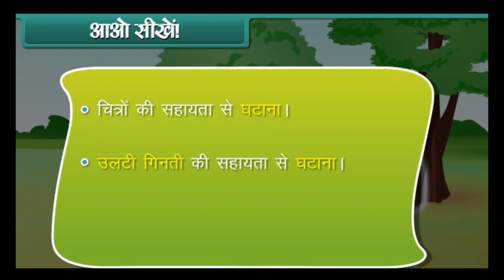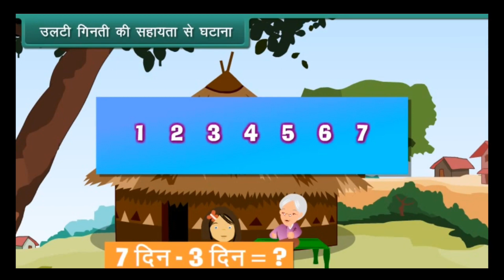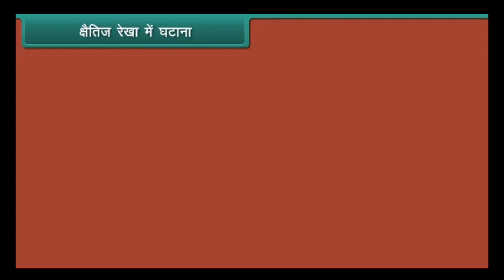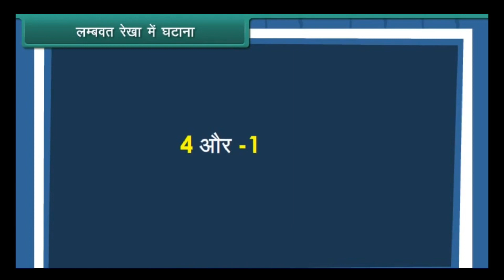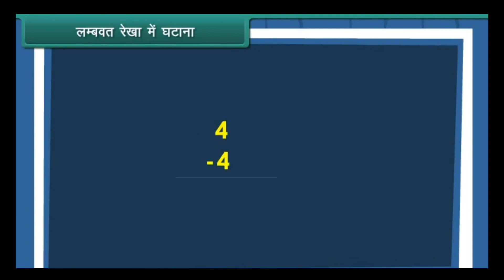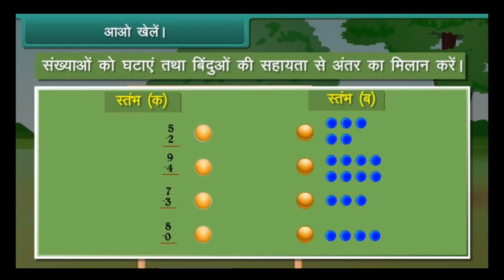Subtraction up to 20 (educational stories) || by Gyaan Temple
Subtraction (घटा) educational stories || Hindi medium stories.
Today we have brought for you short educational stories by Gyaan Temple.
In this lesson you kids will learn to subtract with the help pictures as well as subtract with the help of countdown, horizontal and vertical also.
We have brought easy content on Gyaan Temple for your children. It is quite easy to understand.